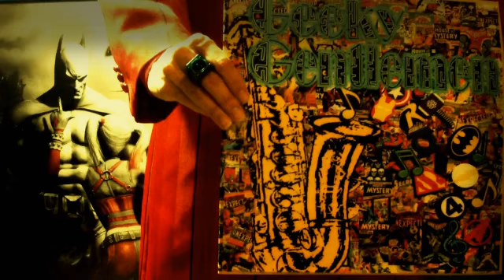Geeky Gentlemen The Grinch (2000)